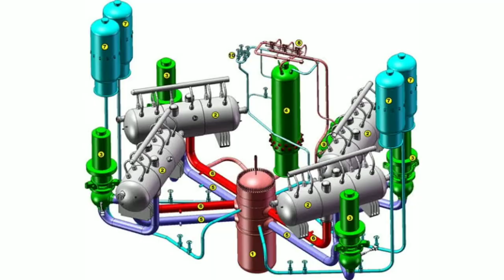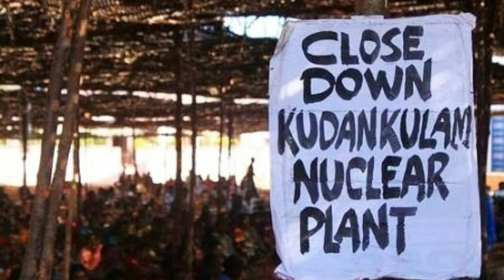Kudankulam Nuclear Power Project | India's Largest Nuclear Power plant comming soon...